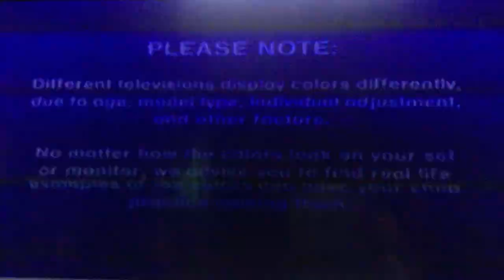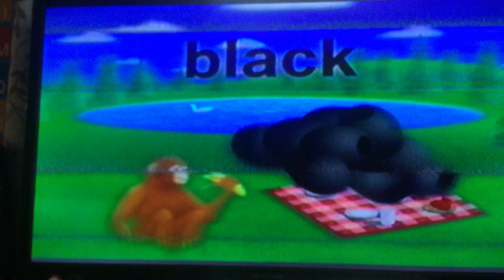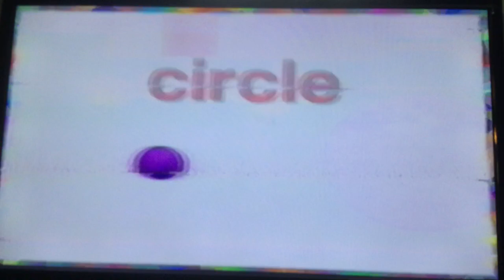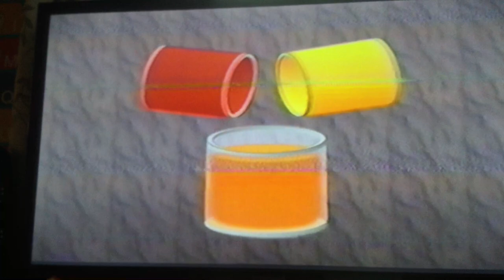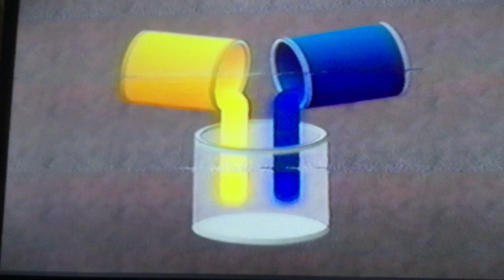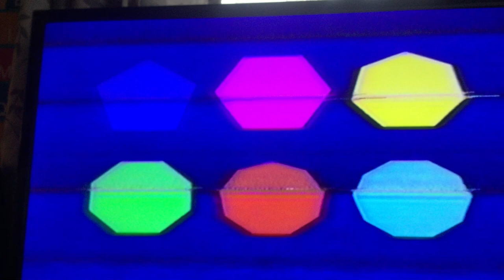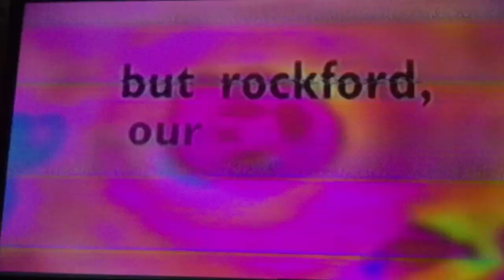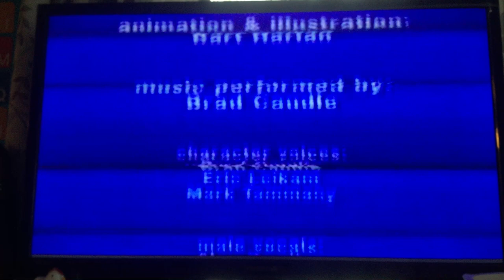jax car wash